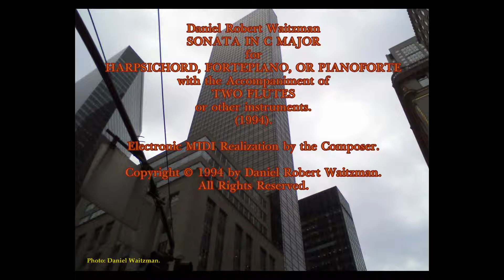Daniel Waitzman, Sonata in C Major for Harpsichord or Fortepiano and 2 Flutes, 1994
Sonata in C Major for Harpsichord, Fortepiano, or PIanoforte, with the accompaniment of two Flutes or other instruments. Composed by Daniel R. Waitzman in 1994. Electronic realization by the composer.